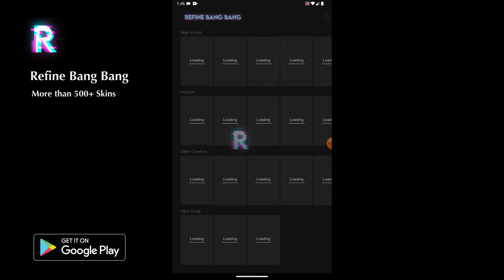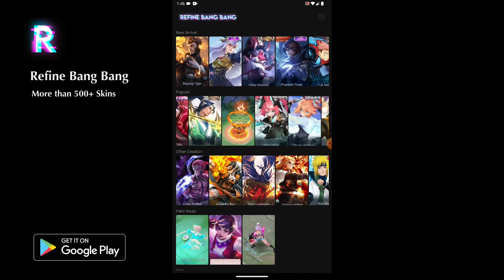Script Epic Skin Bane Soul Defiler No Password | Full Effect Voice | One Click Install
This video is intended for education and entertainment only.

You can get that skin script and other 500+ skin script on Refine Bang Bang App.

If any video or thumbnail violates copyright, please do not report it.
This is a Fan made video. I do not own of any tool/ideas/Script files provided in this video. All rights

credit to : @skinbangbang